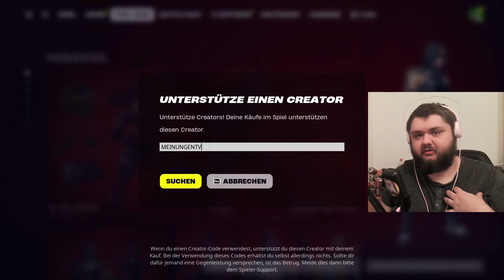ich kann mich teleportieren / Fortnite neue Season